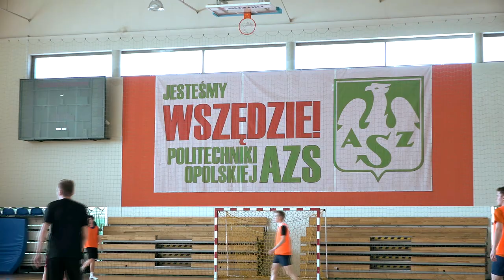Politechnika Opolska Wydz Wychowania Fizycznego i Fizjoterapii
AKADEMICKA OPOLSZCZYZNA - odkryj z nami "serce" aktywnego Opola - zapraszamy dziś na Wydział Wychowania Fizycznego i Fizjoterapii Politechniki Opolskiej. Dlaczego warto wybrać jeden z proponowanych przez opolską uczelnię kierunków studiów?  Zobaczcie sami!